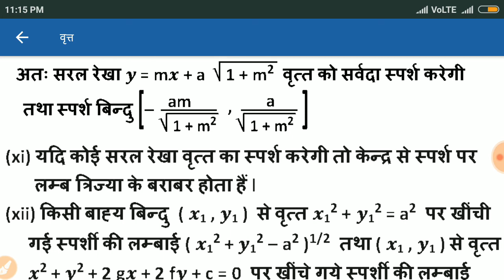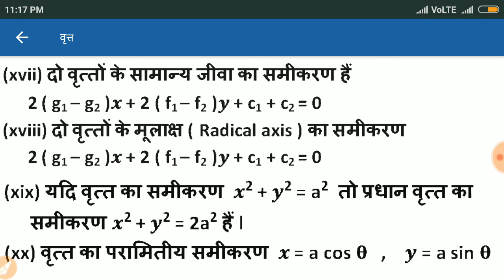Circle math important formula